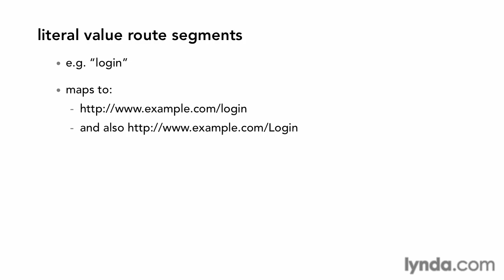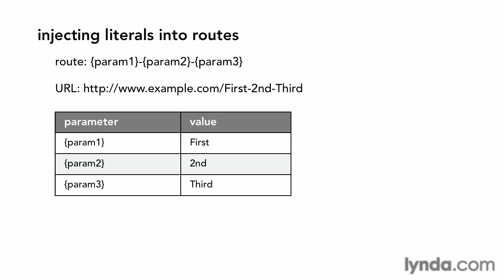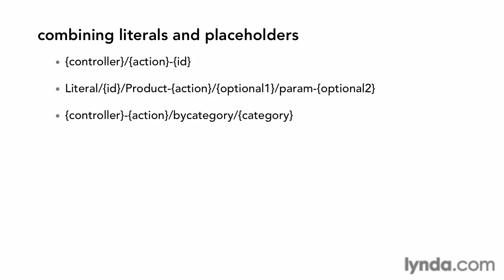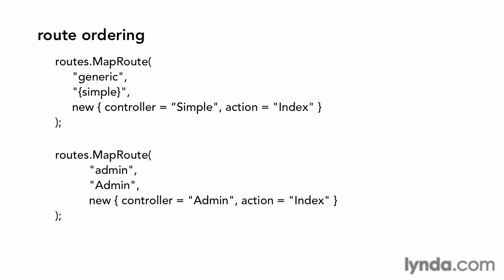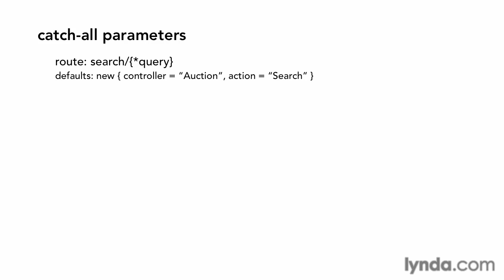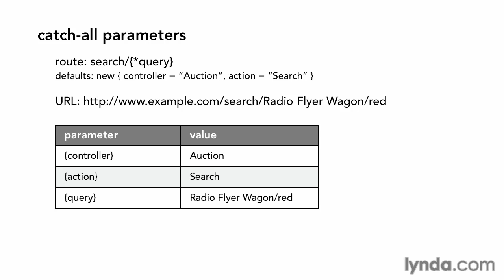5.2 How routing finds controller actions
How routing finds controller actions

In the previous video I was hopefully able to convince you of just how important URLs are to your site's overall user experience. With that in mind, let's look in this video how you can use the ASP.NET MVC routing framework to control which URLs users will use to access your site. To begin, take another look at the default route that Visual Studio generates when you create a new ASP.NET MVC project. URLs are mapped to routing patterns, such as these, by combining a series of one or more segments delimited with the forward slash character.

Before we continue, it's important to note that route patterns are always relative to the application root. This means that you do not need to specify the site's host name, for example, nor should you start with a forward slash, or a tilde just like you would use to specify a relative URL within your site. The routing engine will throw an exception if it comes across routes that break these rules. Route segments can either be placeholders that map the value that appears in the segment of URL to a variable, or they can be literal values that do not get mapped to any variable, or a combination of the two.

Literal URL values are exactly what they sound like. They look for specific characters in the URL. Literal URL values are also not case-sensitive. For instance, the literal URL pattern login matches both of these URLs, even though one of them spells login with a lowercase L and the other one uses a capital L. Placeholders segments are indicated by wrapping the variable name in curly braces. For instance, the default route contains three placeholder segments, controller, action, and ID.

When the routing engine parses a URL, it extracts the values at each placeholder position, and uses them to populate an instance of the route data class. This class maintains a dictionary of all the important values contained in the route, and the ASP.NET MVC framework uses these values in a number of ways, not the least of which is determining which controller action to execute. In the examples you've seen so far, each segment of the URL contains a single placeholder delimited by a forward slash. However, it's quite possible to create URL parts that contain multiple placeholders by separating each placeholder with a string constant.

For instance, the URL pattern shown here breaks one single URL segment into three different placeholders named param1, param2, and param3. When put into action, this parameter is able to parse this URL into these values. As these routing pattern examples demonstrate, route patterns can be as short or as long as you'd like. Likewise, both literal values, and placeholders can live pretty much anywhere within the URL. So, all three of these examples represent valid routing patterns.

It's also important to know that values added to the dictionary are converted to strings by default. In the case of the default route, this means that if the URL contains numbers, such as the URL shown here, the 123 in this case would be saved as a string value instead of a numeric value. This is rarely a problem, however, since ASP.NET MVC offers plenty of helpful ways to convert the strings into whatever type you need as I will demonstrate in later chapters. As your application becomes more complex, you are likely to want to register multiple routes.

When you do this, it is important that you consider the order in which you register them. When the routing engine attempts to locate a matching route, it simply enumerates the collection of routes in the order they were registered, and stops as soon as it finds the first match. This behavior can cause plenty of headaches if you're not expecting it. Consider the following two routes. The first route contains a single placeholder segment, and sets the default value of the controller parameter to Simple. Whereas the second route contains a single constant segment and sets the default value of the controller parameter to Admin.

Both of these routes are completely valid, but the order in which they are mapped may call us unexpected problems because the first route matches just about any value entered, including the value Admin. That means it will be the first to match a URL such as And since the routing engine stops after finding the first match, the second route will never get used. In order to fix this particular problem, all you need to do is switch the order of the routes so that the Admin route is registered first.